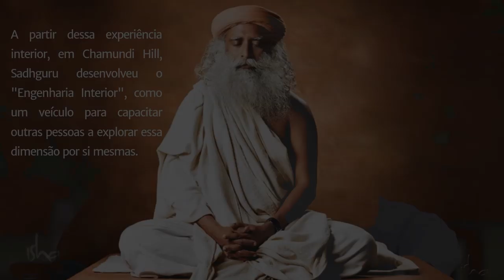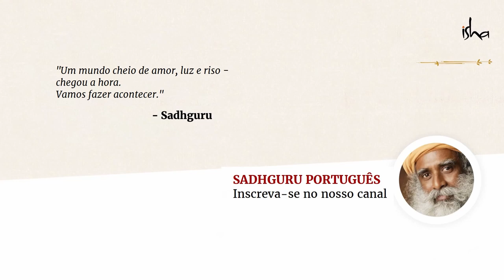A Iluminação de Sadhguru - Em Suas Próprias Palavras | Sadhguru Português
Sadhguru fala do momento de sua iluminação e como esse estágio elevado de consciência é algo que todo ser humano pode alcançar.